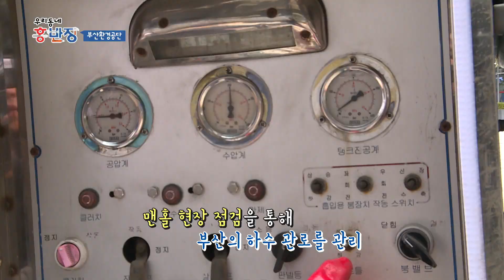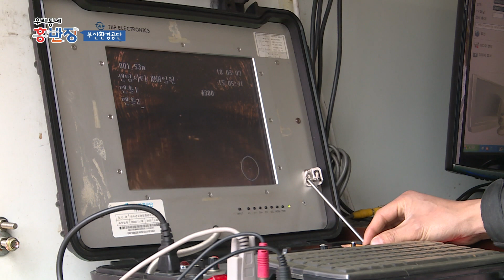[우리동네 홍반장] 3회 부산환경공단편 #04 / 하다하다 이젠 하수구에도 들어가라고?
“어디선가 누군가에 무슨 일이 생기면 틀림없이 나타난다” 우리동네 홍반장은 우리 지역 곳곳을 돌아다니면서 지역민들을 만나 크고 작은 일들을 직접 도와드리며 지역민들의 이야기를 담아내는 프로그램입니다.